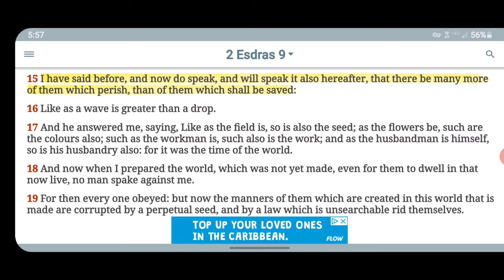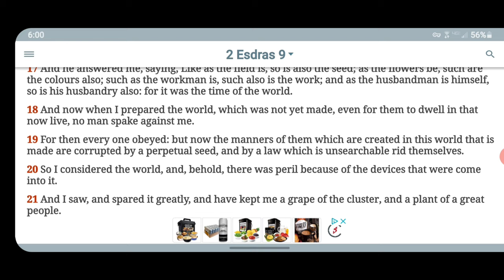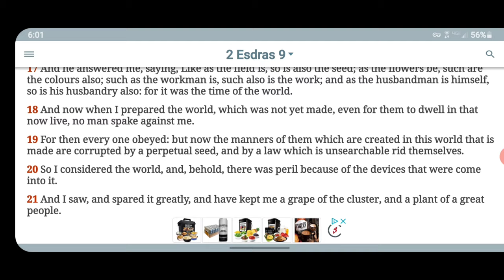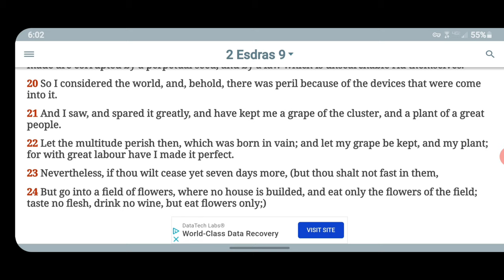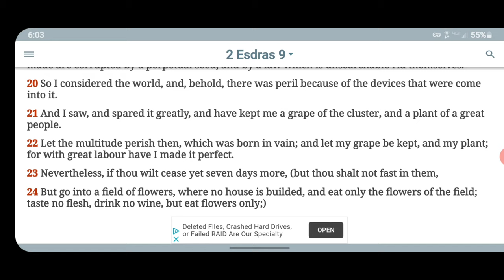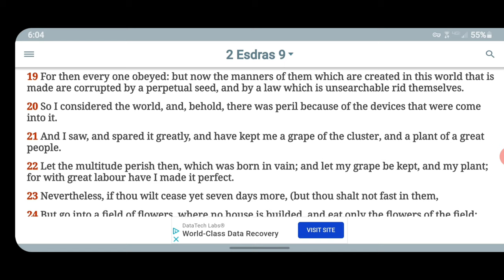Many More of Them That Perish, Than of Those Which Shall Be Saved { Quick Hit 35 }